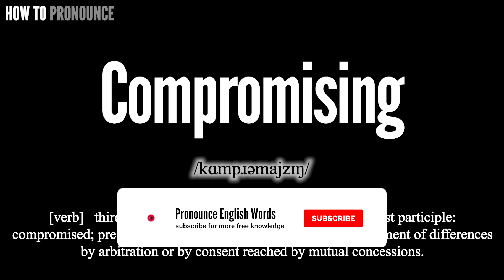Compromising Pronunciation | How to Pronounce (say) Compromising CORRECTLY | Meaning Definition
Compromising

Index:

00:00 Compromising pronunciation
00:12 For more CORRECT pronunciations
00:19 Please Subscribe US! THANKS!

Compromising

Compromising Phonetic respelling:
Compromising International Phonetic Alphabet IPA: /kɑmpɹəmajzɪŋ/

Compromising is verb .

Compromising Definition:
third person: compromises; past: compromised; past participle: compromised; present participle: compromising. meaning: settlement of differences by arbitration or by consent reached by mutual concessions.

Compromising Medical Translation:
Uyghur Uygur language:
Compromising in Turkish:
Compromising in Chinese traditional / simplified:

Compromising Pronunciation,
Pronounce Compromising
Compromising meaning in medicine,
Compromising medical meaning,
Define Compromising, Compromising definition, Definition of Compromising, Compromising pictures,
What is Compromising,
Compromising Definition in medicine,
How to Pronounce Compromising in English,
How to Pronounce Compromising in American English,
How to Pronounce Compromising in British English,
How to pronounce Compromising in UK English ,
How to Say Compromising in Native English ,
Compromising سۆزنى قانداق ئوقۇيدۇ
Compromising سۆزنى قانداق تەلەپپۇز قىلىمىز

In this page, you may find the word, Compromising , how to pronounce this word Compromising, how to say it in the native language, the international phonetic alphabet IPA, exactly translations in the Chinese language, in the Turkish language, in English, exactly correct pronunciation in American English, in British UK English, in Hindi English, and in other languages.

You may also find Compromising definition, the meaning of this term, pictures about this term, and some useful links about this.

bu tıp kelimesi Compromising nasıl okunur, bu kelime Compromising ingilizçe ne denir, Compromising çinçe ne denir, Compromising anlamı nedir, Compromising nasıl telaffuz edilir,
tıbbi kelimeler, ingilizce tıbbi sözlük, amerika ingilizcesi, tıbbi tercüme, tıbbi kelime çeviri, Compromising ingilizcesi,

Don’t miss